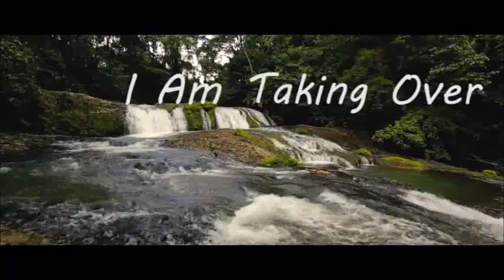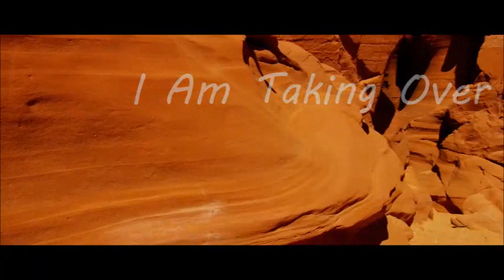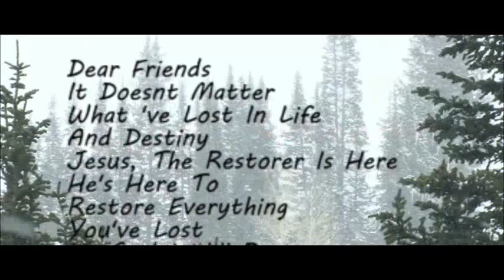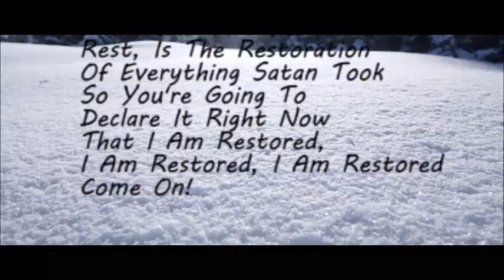I'M RESTORED - OLUFEMI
A new single by Olufemi